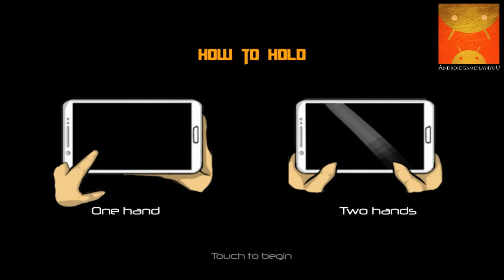Burst Action Android GamePlay Trailer (HD) [Game For Kids]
Are you looking for a new action packed skill obsessive game? Want a fun and addictive challenge? Then Burst is for you!
Immerse yourself in a free action packed chaotic war against mutated creatures. You are to fight and defeat them all. All the way to the end of the dungeon, finding the source of magic that was corrupted, free the victims and return the world back to how it once was.
You are given 100 lives to beat 26 stages, facing over 10 unique enemies including boss fights. Are you ready to top on Burst? Or are you going to run away from the top challenge?
Features (Note that some features will not be available in the free version):
- 26 Levels packed with fast action in an arcade style!
- Addictive Endless Mode!
- Time Attack Mode!
- Competitive online Leaderboards!
We are a new company with a passion for action and arcade games so if you like us or want updates on new fast and fun action games or further updates on Burst
We'd appreciate if you would report any issues you're having with the game to and please include your device make and model.
Credits to:
Tin Nguyen - Concept, design, art, animations, programmer.
Arthur Papadakis - Programmer, sound designer (music composition), design.
Pat Whelan - Design
Kevin Akom - Art and animations.